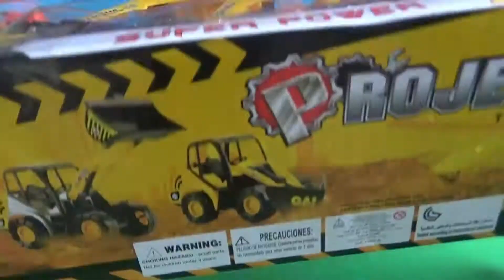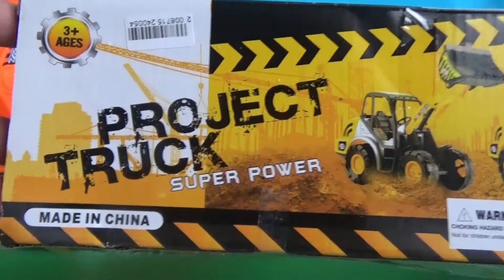Toy Collection For Kids. Video Toys For Children. Vídeo de juguetes